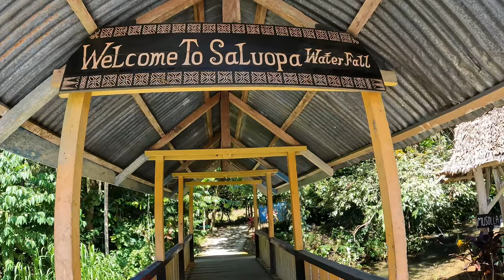MEGALITHS of Central Sulawesi, Bada Valley, Tentena, INDONESIA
On the island of Sulawesi, Indonesia lies several remote valleys; Bada Valley, Napu Valley and Besoa/Behoa Valley.

Bada valley has an ancient megalith called Palindo, and this stone statue could be 5000 years old. Made by an unknown civilisation.

The rest of bada valley is scattered with ancient stone megalithic sites and statues. Some are very hard to find and I did not find them all. Central
Sulawesi is am incredible island.

Napu valley has a treacherous road with tales of terroists living in the jungles of Lore Lindu national park. Just before my campsite at Pancake Napu I was warned by the army checkpoint to beware.

It took me 9 hours of driving from Toraja to get to Lake Poso and Tentena, from there another 3 hours to Bada Valley, and from Bada Valley to Napu valley another 6 hours.

These valleys are so remote that there isn't even a road that links them all together even though they are not that far from each other.

The roads are long winding, steep and dangerous. But I made it my mission to visit them.

Watch the episode to find out if I made it.